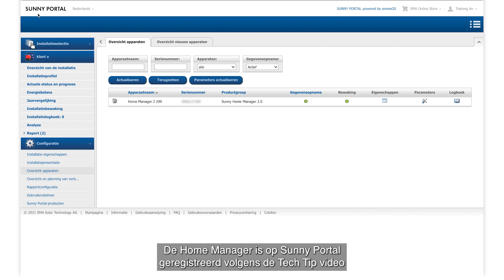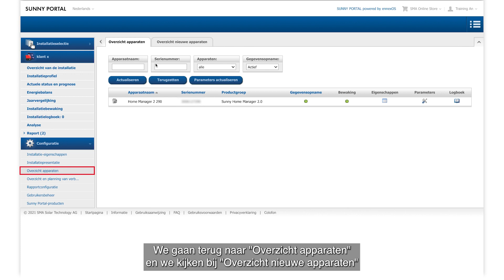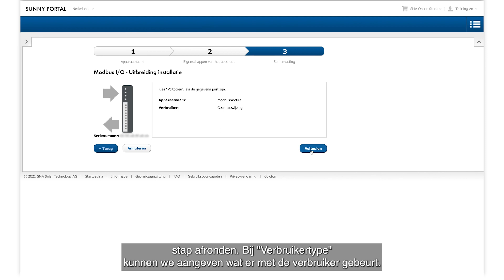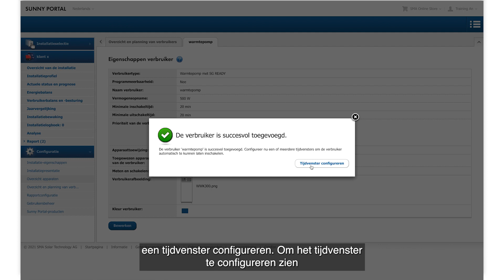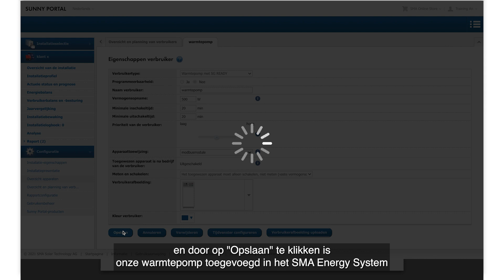Tech Tip: Warmtepomp toevoegen aan Sunny Home Manager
In deze video leert u hoe u een warmtepomp met SG ready contact instelt bij Sunny Home Manager. Zo wordt de warmtepomp slim en neemt hij het overschot aan zonne-energie op.

Voor de installatie van andere toestellen binnen SMA Energy System Home klikt u op de andere video’s in deze reeks.